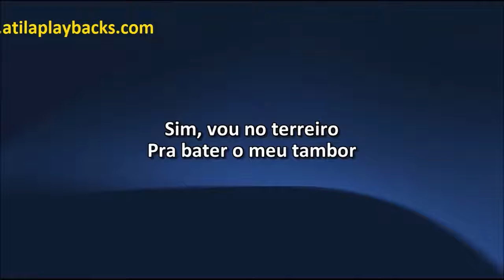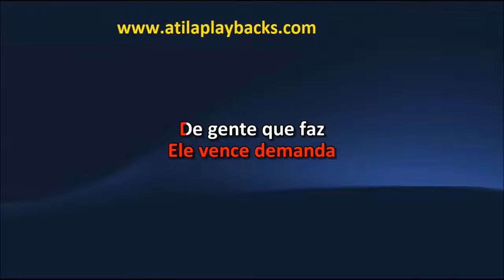Zeca Pagodinho Ogum